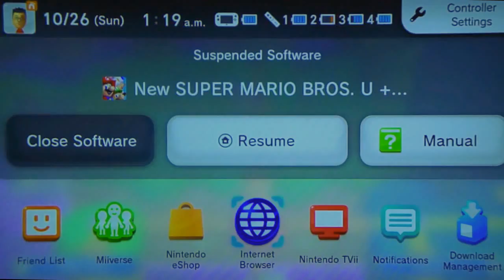New Super Mario Bros. U Multiplayer (Part 66): Thwimps Can't Thwomp a Boss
READ DESCRIPTION!!!

At last, we reach the World 3 Boss Castle! This level has a retro feel to it, what with the sudden re-appearance of Thwimps bouncing around! And you can't have Thwimps without the bigger, heavier, crushier Thwomps!

Players and their characters:

KiLrOy3200 as Mario
Harristotle as Luigi
Starbuck as Yellow Toad
Venomous as Blue Toad
JAP as The Blocks Girl
Anderadder and BM Muppet as NPCs, Non-Playing Commentators